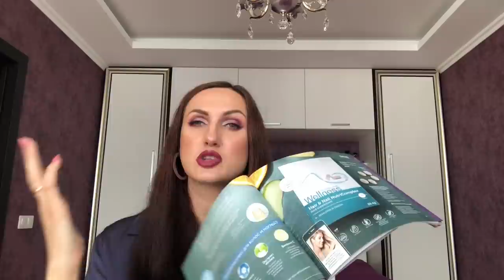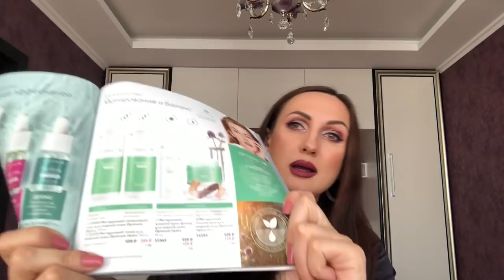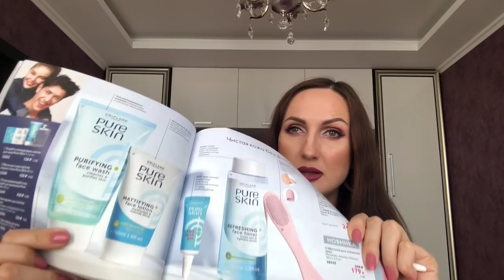Мой заказ по 8 каталогу Орифлэйм 2020 г. Новинки каталога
📹 Обзор и распаковка  моих покупок по 8 каталогу Орифлейм 2020.
Мой заказ 8 каталога:
29705    Комплекс «Омега-3»
34487    Парфюмированный спрей для тела North for Men Power [Норc фо Мен Пауэ]
32651    Гель против прыщей для точечного воздействия Pure Skin
35957    Шампунь «Молоко и мед – Золотая серия»
35957    Шампунь «Молоко и мед – Золотая серия»
41188    Гель-лак для ногтей THE ONE
31034    Жидкость для снятия лака The ONE
35773    Детское масло для кожи Baby O
35772    Детский многофункциональный бальзам Baby O
41195    Гель-лак для ногтей THE ONE
43185    Закрепляющее покрытие для гель-лака THE ONE
35659    Туалетная вода Friends World for Her Tropical Sorbet [Фрэндс Ворлд Фо Хё Тропикал Собэт]
29696    Вэлнэс Пэк для женщин
29694    Суп «Нэчурал Баланс». Томат и Базилик